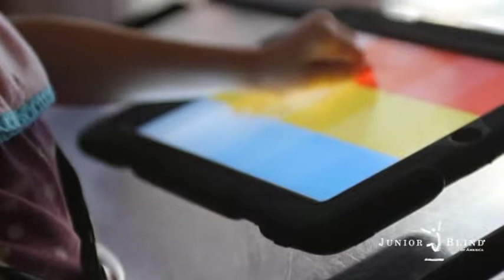Junior Blind's Infant & Early Childhood Program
This video is part of a series of videos about Junior Blind's Infant & Early Childhood Program iPad Curriculum.  In these videos, we demonstrate how our Infant & Early Childhood Specialists use iPad tablets and applications during in-home early intervention services provided to young children who are blind, visually impaired or multi-disabled.